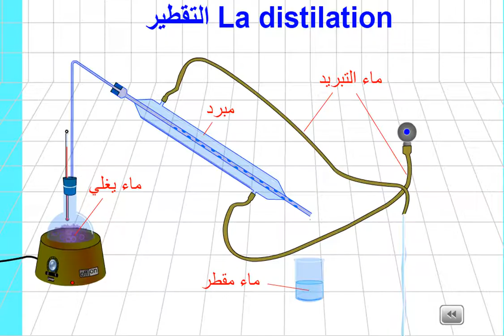2020 02 24 at 17 38 11